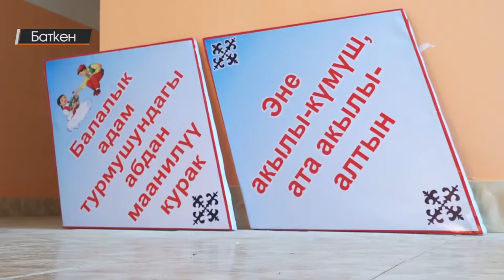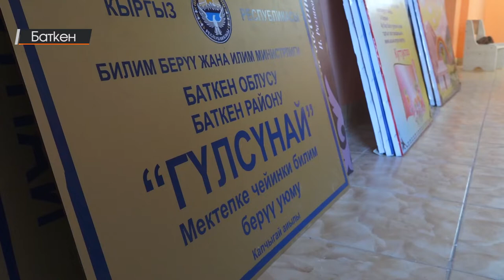Баткен: Чек арадагы бөбөктөргө жардам керек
Баткен районунун Тажикстан менен чектешкен 100дөй кожолугу бар Капчыгай айылында жаңы бала бакчанын курулушу аяктап, пайдаланууга берилүү алдында турат. 2019-жылы жергиликтүү тургун 18 сотых өз эсебиндеги жерин мамлекетке өткөрүп берип, айылга алгачкы жолу бала бакчанын курулушу башталган эле. Саналуу күндөрдө имарат тапшырылганы менен балдарды тарбиялоого толук кандуу шарты жок.